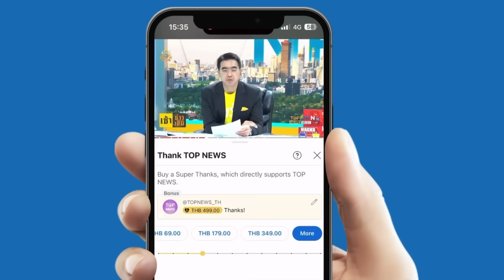"อิสราเอล" ไม่ปรานีถล่ม โรงเรียนในกาซาเป็นที่พักของผู้ลี้ภัยทำให้ชาวปาเลสไตน์เสียชีวต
"อิสราเอล" ไม่ปรานี ถล่ม โรงเรียนในกาซา ซึ่งเป็นที่พักของผู้ลี้ภัยทำให้มี ชาวปาเลสไตน์เสียชีวิตอย่างน้อย 30 คน